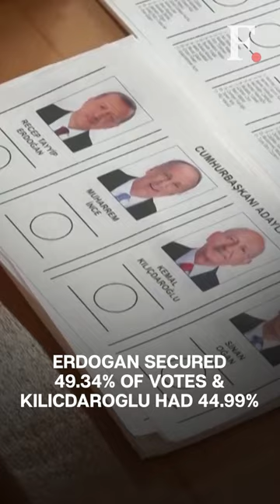Turkey Elections: Erdogan and Kilicdaroglu Locked In Battle For Presidency, Runoff Likely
A second round of vote is likely in Turkey after neither President Recep Tayyip Erdoğan nor his main rival Kemal Kilicdaroglu won an outright majority so far. The second round of voting is likely to take place on 28 May.

Turkey | Erdogan | Kemal Kilicdaroglu | Turkey Elections 2023 | Turkiye | World News | International News | Firstpost